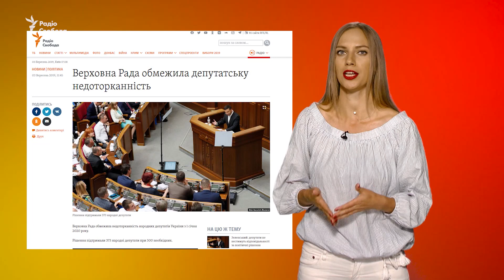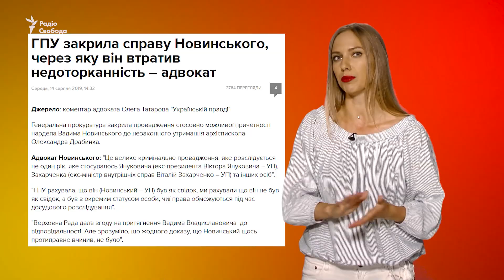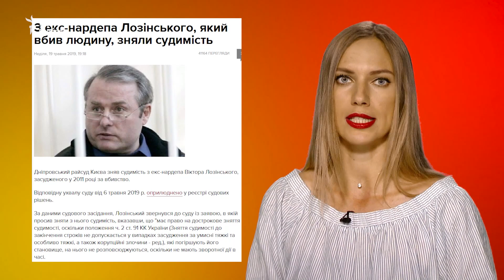Втратили недоторканність примусово: найяскравіші випадки в парламенті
Депутати продовжують втрачати недоторканність за власним бажанням. Вперше впевнено проголосували за її обмеження. До цього моменту її втрачали примусово і лише окремі нардепи. Пригадаємо найяскравіші випадки: через обвинувачення в корупції, хабарництві, плануванні теракту і навіть у вбивстві